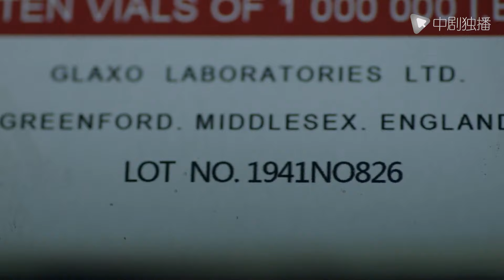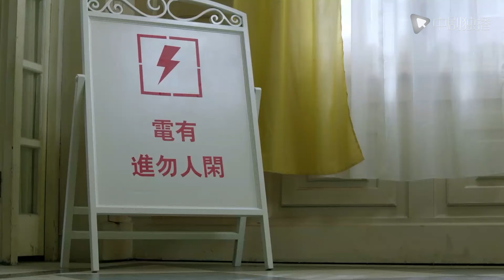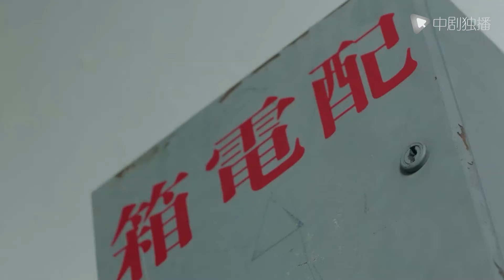【纯享版】惊蛰 EP13-EP14 Awakening of Insects（张若昀、王鸥、孙艺洲、阚清子、王龙正 领衔主演）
电视剧#惊蛰 正在热播
► 剧情介绍
一九四一年冬，硝烟不散的上海和重庆，陈山（张若昀 饰）被迫卷入风起云涌的谍海漩涡中，他经历与同胞并肩作战，与日谍殊死搏杀，最终一步步成长为坚强勇敢的爱国战士，用热血和青春，在烽烟中砥砺前行！